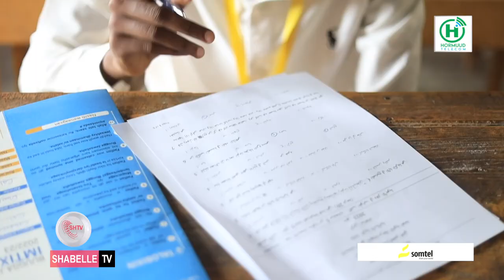Wasiirka dhallinyarada oo imtixaanka shahaadiga ka daah furay iskuulkii uu ku soo wax bartay.